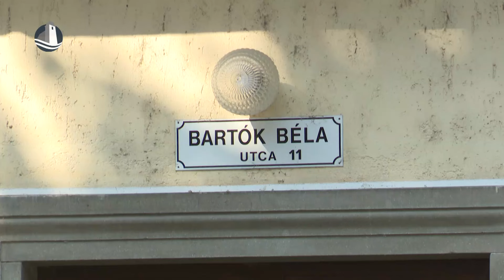Letartóztatták a 19 éves késelőt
Több embert is megkéselt egy 19 éves nő szombat délután Mosonmagyaróváron, akit aztán a Terrorelhárítási Központ munkatársait fogtak el az egyik helyi dohányboltban. A nő letartóztatását kedden elrendelte a Győri Járásbíróság.